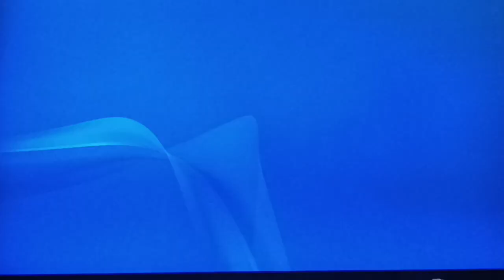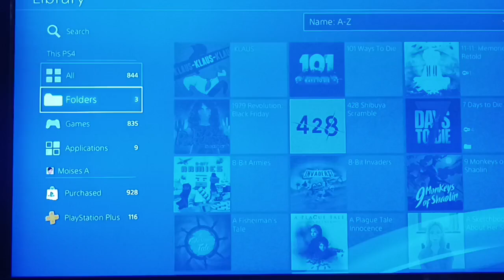PlayStation Store CUIDADO AL COMPRAR!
CUIDADO No vayas a comprar un juego dos veces!